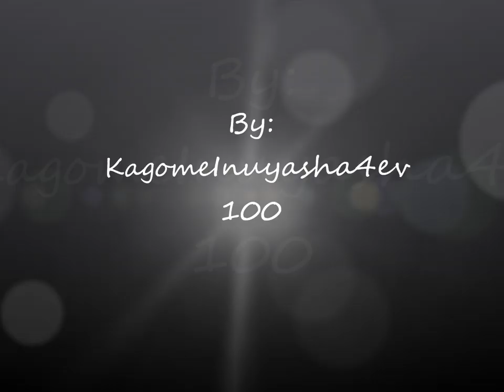Samantha Lombardi~Creepie Kids (Growing up Creepie/ Creepie) sub. español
esta es la cancion completa de Creepie